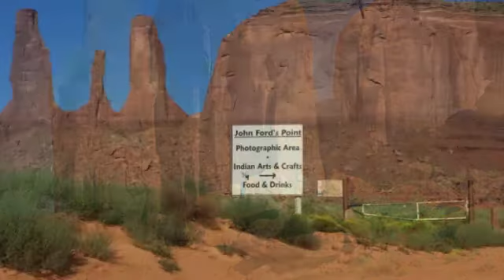My Arizona & Utah Trip August 2015